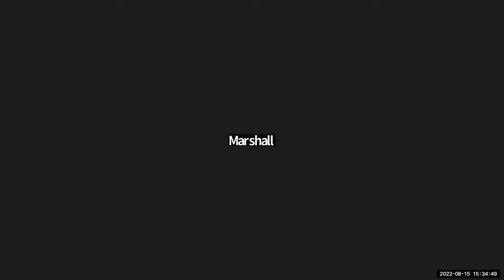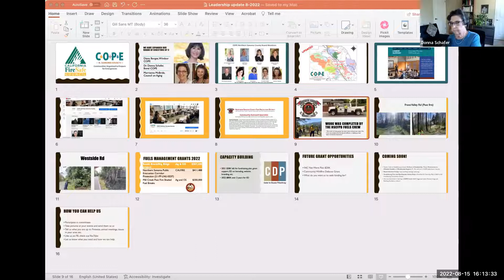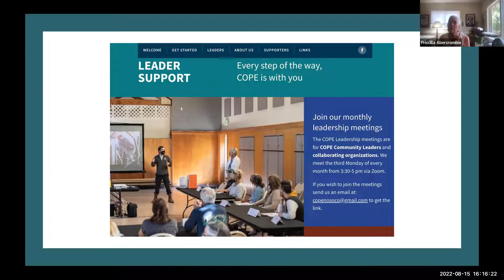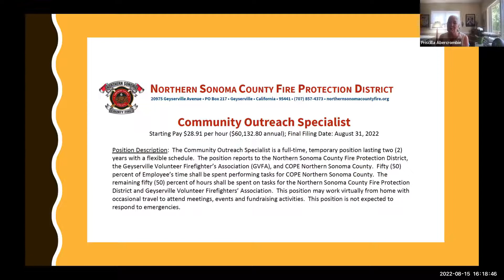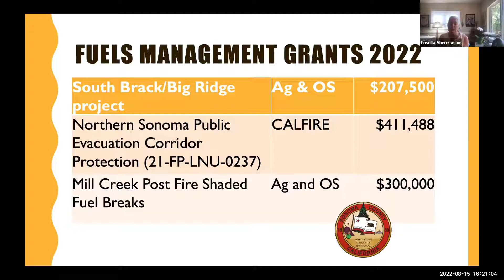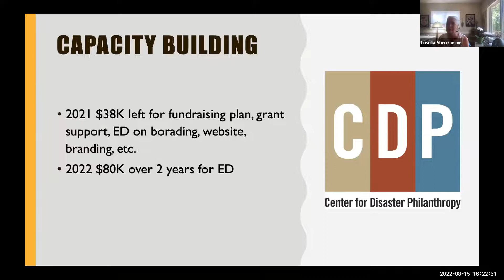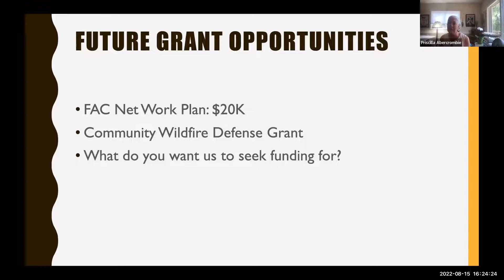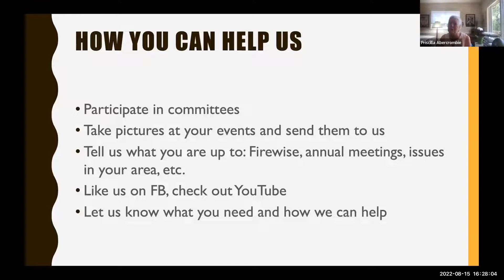COPE August 2022 Monthly Meeting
Watch this replay to meet COPE's new board members and learn what's going on with COPE; status of fuel reduction projects, possible future grants, capacity building, upcoming events they will be part of and more. The new COAD (Community Organizations Active in Disaster) Director, Jeanette Pantoja gives an overview of their organization and how COPE and COAD can collaborate.

COPE (Communities Organized to Prepare for Emergences) Northern Sonoma County helps COPE communities become and remain better prepared to respond to and recover from emergency situations.  For more information about COPE Northern Sonoma County go